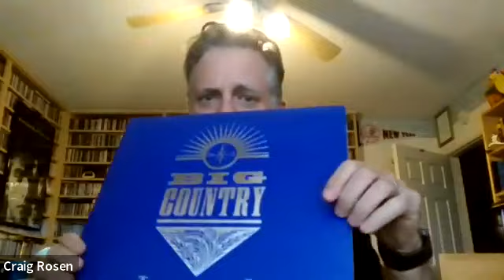Craig Rosen on Big Country and other Scottish faves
We ask CraigRosen if BigCountry is one of his top 5 favorite Scottish bands. Who's on the list? Also, a special guest appearance by Craig's wife, who also has an opinion.